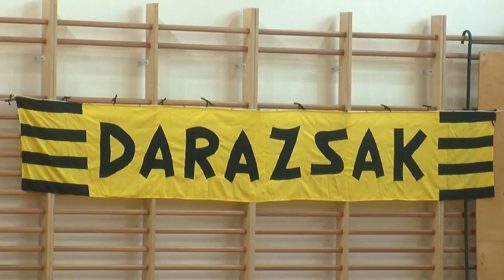TV10 Európai Ifjúsági Kosárlabda Bajnokság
Európai Ifjúsági Kosárlabda Bajnokságot tartottak Kőbányán, a Zsíros Tibor Kosárlabda Csarnokban. A verseny célja, hogy a csapatokat minél előbb bekapcsolja a nemzetközi vérkeringésbe.